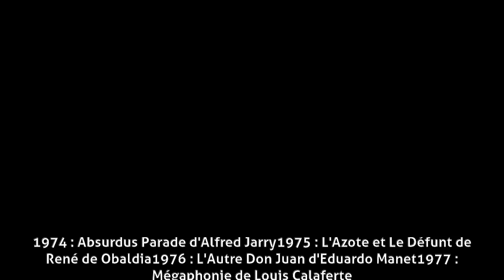Patrice Fay - Mises en scène